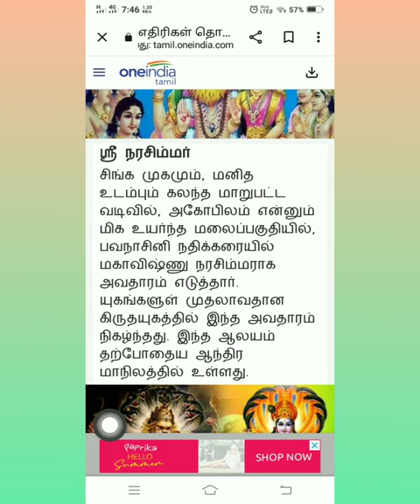நாளை நரசிம்ம ஜெயந்தி